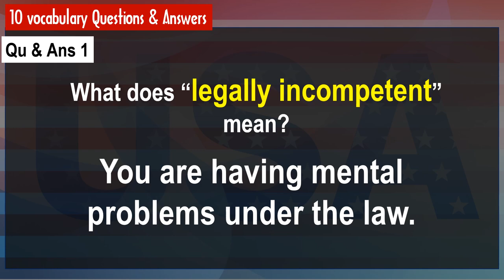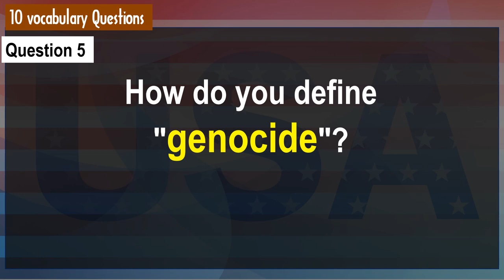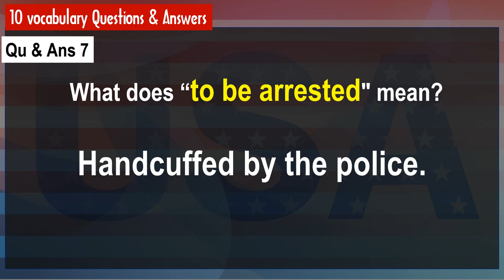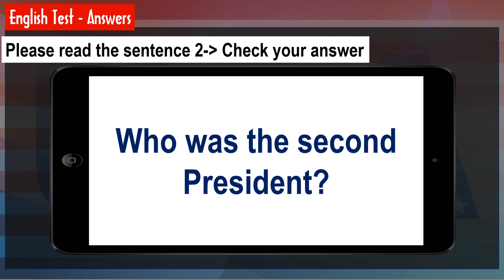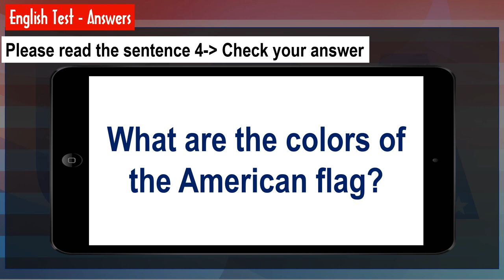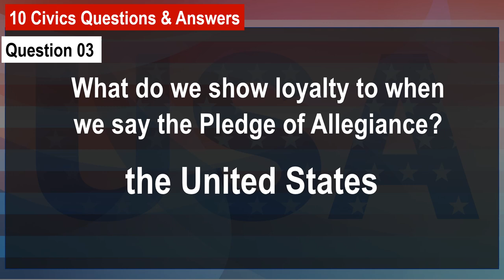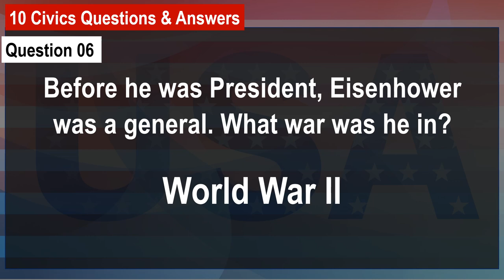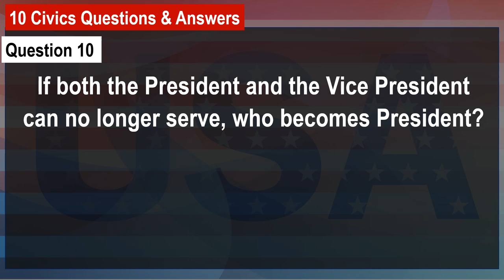2023 Practice US Citizenship test with Small Test 4 (10 words, 8 English test, 10 civics questions)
2023 Practice US Citizenship test with Small Test 4 (10 words, 8 English test, 10 civics questions)

Small test includes
+ 10 vocabularies
+ 4 English reading sentences
+ 4 English writing sentences
+ 10 civics questions (random)

© Copyright video by "US Citizenship 4u" ☞ Do Not Reup